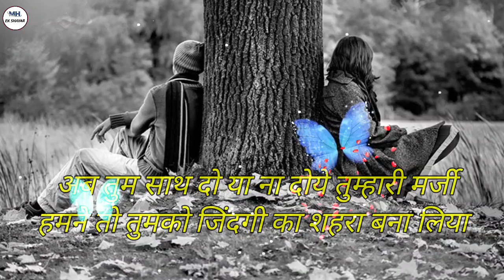Love shayri // उदास हो तो मेरी हसीं मांग लेना // गम हो तो मेरी खुशी मांग लेना // best shayri status.